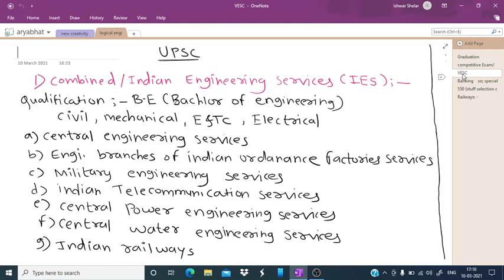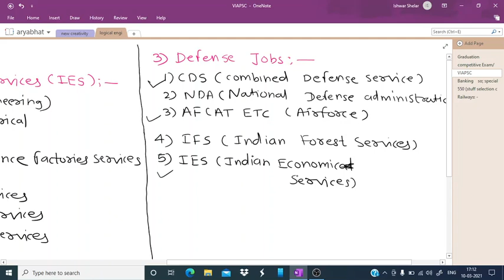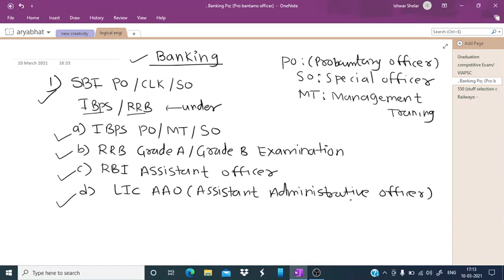Government Jobs after Graduation||Competitive Exams for Graduates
Hey friends I'm Ishwar sir welcome to our channel"Technical katta", this channel is all about Education like Government Exam details, Job related news, Maths short trick, English speaking short tricks, private and  Government  jobs, and so on.

Is video main mene dosto aapke liye graduation ke baad konsi government jobs rahti hain uske baare me bahut achhi jankari di hain dosto.
I hope this Video very helpful for you guys

introduction of video:

1.UPSC/MPSC:
   combined engineering services
    civil services: IAS , IPS , IFS , NDA ,CDS
2.BANKING:
   SBI (PO/CLERK/SO)
   IBPS(PO/MT/SO)
3.SSC(staff selection commision):
    SSC CHSL
    SSC MTS
    SSC CGL
4. Railways:
    Technical locomotive pilot , TC
5. Others Section:
      State Level Jobs( Grade C/ Grade D)
      SEBI( Grade A Officer)
      SCIENTIST
      LECTURER
      PSU JOBS

Here some other career oriented video for you please go through with below link

1.Top 35 companies in India||Best private company for job

2.10 seconds multiplication trick(two,three,four number)||Multiplication Short Trick

3. SSC GD constable recruitment:2021 बंपर 55915 कांस्टेबल पदांची भरती||दहावी पास साठी सुवर्णसंधी

4.Computer Courses after 10th,12th,BA,Bsc,Bcom, Engineering, Diploma,Bcs,BBA,BCA

5.Common Syllabus for all Government Exam||सभी सरकारी नौकरी के लिए सामान्य पाठ्यक्रम(आभ्यासक्रम)

6. Business Ideas||City and village business idea||small invest large profit

7. Government Jobs after 12th ||12th pass ke baad Government Jobs

8. Government Jobs after 10th|| 10th pass ke baad Government jobs

9. English speaking short trick||4 best english learning trick

10.english speaking|| tense part-1 shortcut trick||learn in 8 minutes